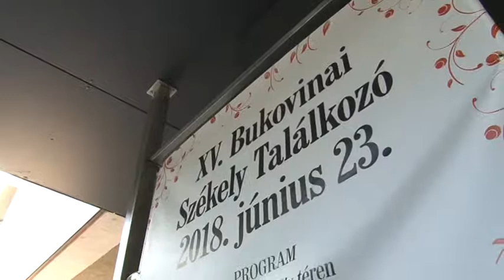Kozeleti magazin 20180626